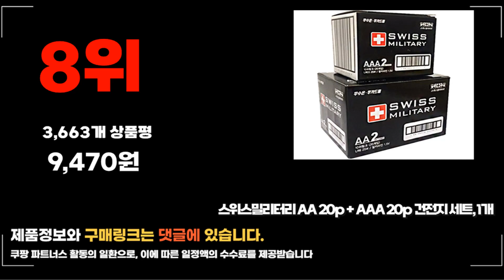2023년 건전지 추천 판매순위 TOP10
❤️❤️❤️ 요즘 인기있는 건전지 구매 가격 평점 리뷰 정리해 봤어요! ❤️❤️❤️
[00:06]
10위. 에너자이저 알카라인 AA 건전지 36개입 1개 [21,900원]

[00:11]
9위. 벡셀 알카라인 건전지 C형 2개 4개입 [12,900원]

[00:17]
8위. 스위스밀리터리 AA 20p + AAA 20p 건전지 [9,470원]

[00:22]
7위. 에너자이저 알카라인 패밀리팩 AA 24입 + 맥스 [12,980원]

[00:28]
6위. 홈플래닛 알카라인 AA건전지 32개입 1박스 [8,790원]

[00:33]
5위. 듀라셀 알카라인 AA 건전지 20개입 1개 [12,900원]

[00:39]
4위. 홈플래닛 알카라인 건전지 패밀리팩 AA 20p + [11,990원]

[00:44]
3위. 벡셀 알카라인 AA건전지 벌크 48개입 1박스 [14,160원]

[00:50]
2위. 듀라셀 알카라인 건전지 AA 20p + AAA [23,900원]

[00:55]
1위. 벡셀 알카라인 콤보팩 AA건전지 24p + AAA건전지 [14,160원]